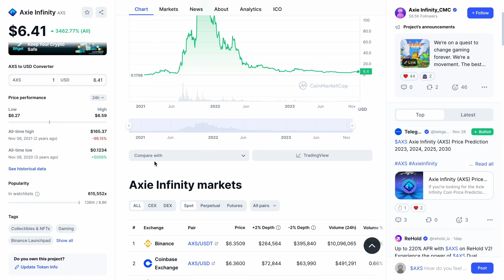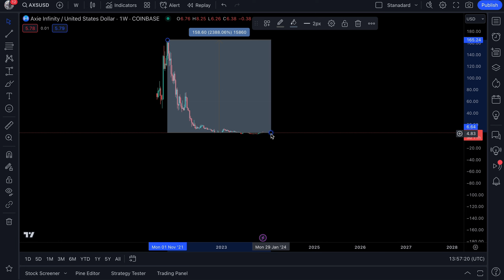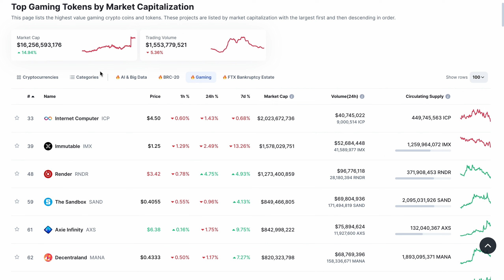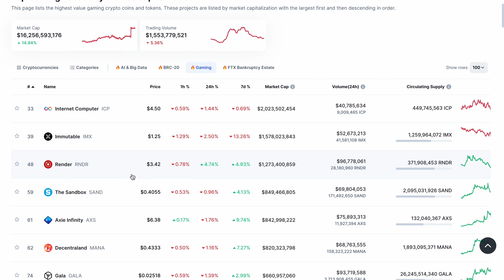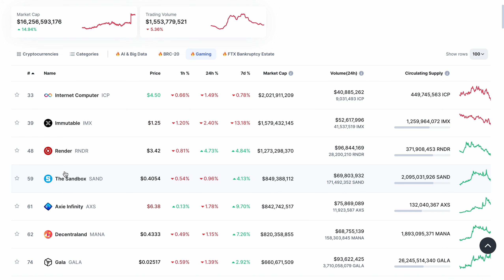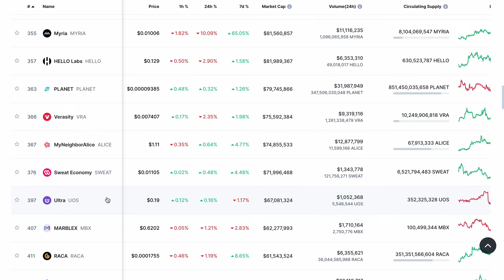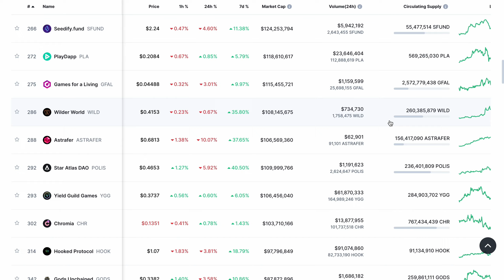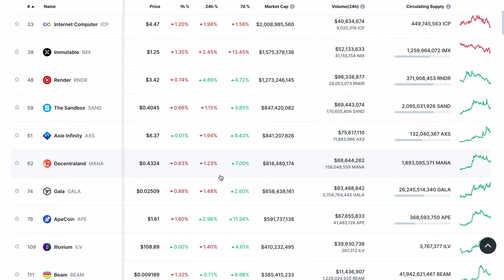MAKE MILLIONS WITH CRYPTO GAMING TOKENS!